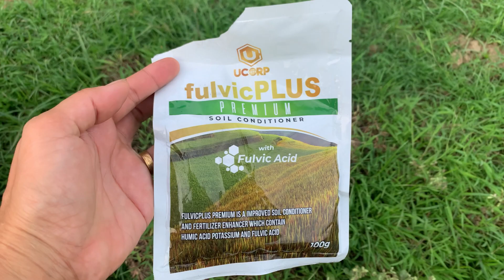Applying new agriproduct: fulvicplus, garantisado kaya?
We have tried this new product from Ucorp fulvicplus. Abangan ang aming part 2 vlog, sa resulta after 7-10days, epektibo nga ba?

Musician: @iksonmusic